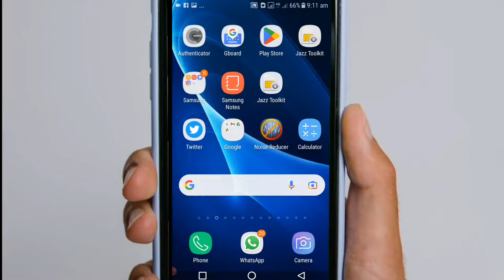handfree ka nishan khatam karne ka tarika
Handsfree Problem
handsfree ka nishan khatam karne ka tarika
How do you remove headphone symbol in android
How to fix headphone icon stuck notification bar problem
Earphone mode ko kaise hataye